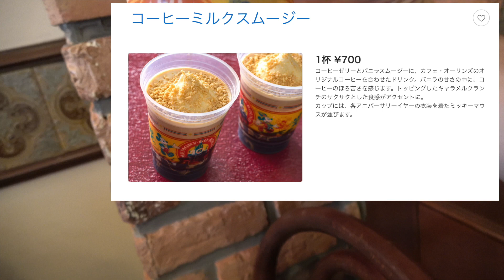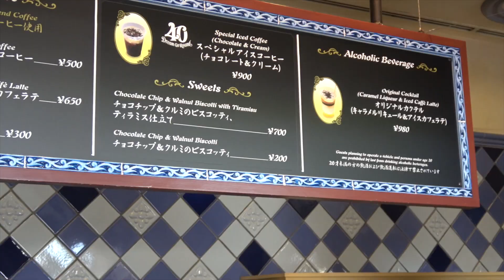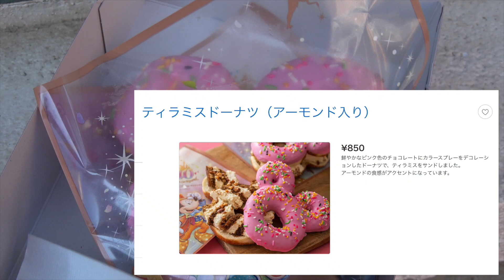コーヒーde休憩♪【TokyoDisneyResort】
東京ディズニーリゾートでコーヒーで休憩するスポットをご紹介！